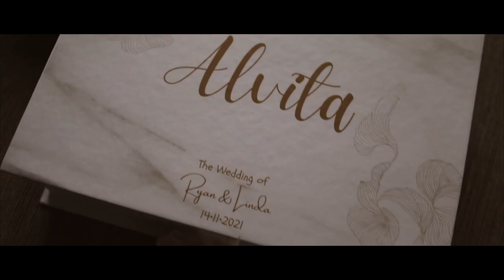SDE | Ryan + Linda Wedding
Same Day Edit of Ryan and Linda wedding day